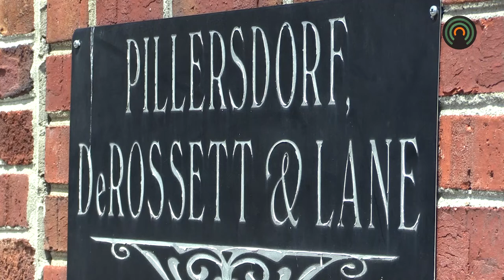Update on Conn Clients